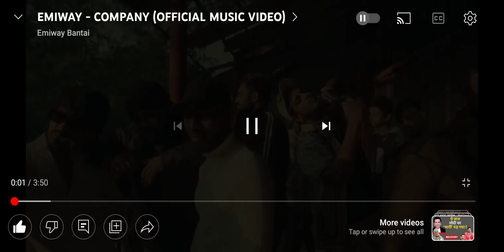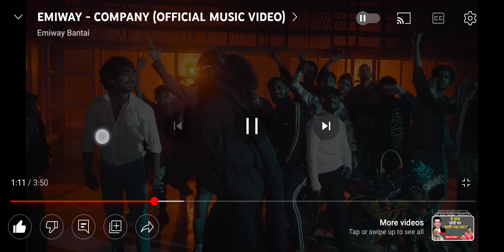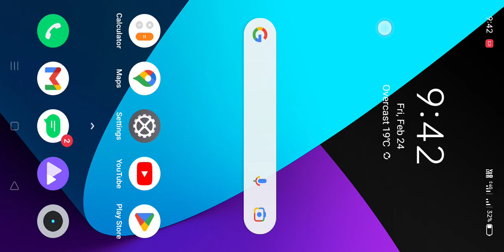February 24, 2023